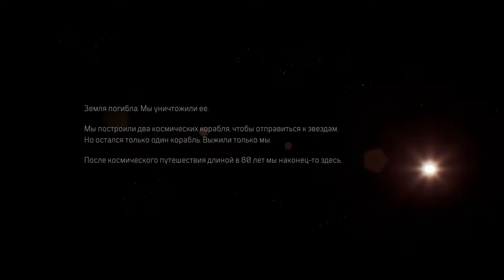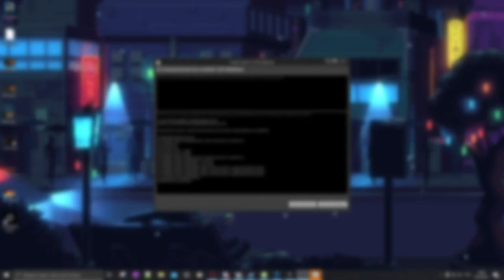Outriders | Обзор игры Outriders и первый взгляд на Demo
Самое время посмотреть на DEMO версию OUTRIDERS. Я давно ее ждал! Комментарии приветствуются, я читаю их все :)

OUTRIDERS – кооперативный шутер со свободным входом и выходом для 1–3 человек, действие которого происходит в фантастическом мире, полном мрака и отчаяния.
Пока человечество истекает кровью в траншеях Инока, ваш Первопроходец начнет свое путешествие по этой опаснейшей планете.
Увлекательная история в ярком и необычном мире развернется перед вами, когда вы покинете трущобы Первого Города и отправитесь на поиски источника таинственного сигнала через леса, горы и пустыни.
Напряженные перестрелки, невероятные силы героев, целый арсенал становящегося в ходе игры все лучше оружия и снаряжения... Все это и многое другое ожидает вас в игре OUTRIDERS, разработанной талантливейшими создателями шутеров – People Can Fly.
👽Используй в EGS мой код-автора ART1SH0K